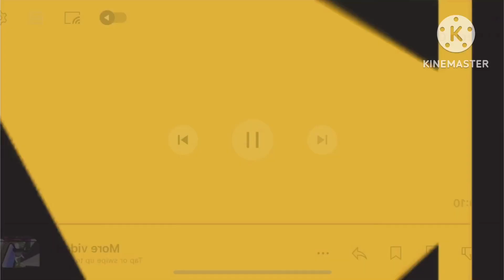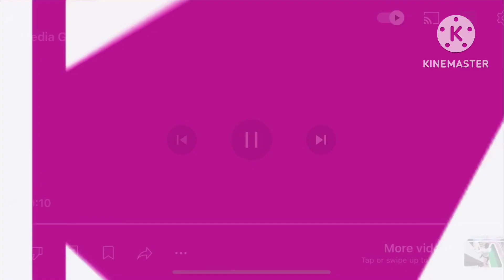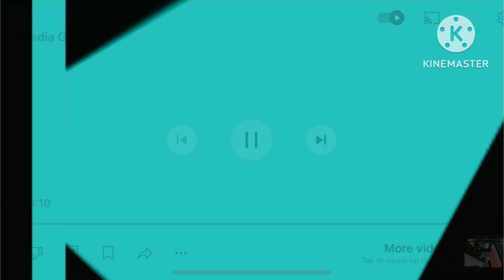RCA Logo Animation Effects